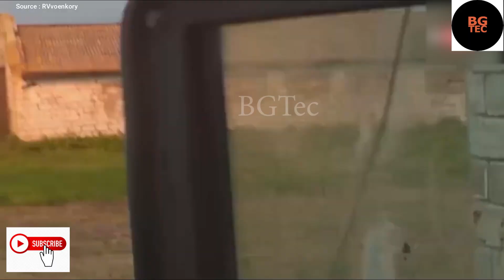පුටින් එක්ක හැප්පෙන්න තරම් ගැම්මක් තිබුන wagner වරු ගැන සවිස්තරාත්මක වාර්තාව || PMC WAGNER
The Wagner Group (Russian: Группа Вагнера, tr. Gruppa Vagnera), officially known as PMC Wagner[6] (Russian: ЧВК[a] «Вагнер», tr. ChVK «Vagner»[56]; lit. 'Wagner Private Military Company'), is a Russian state-funded[57] paramilitary organization.[6] It is a private military company (PMC) composed of mercenaries, and has been described as a de facto private army of Russian President Vladimir Putin's former close ally Yevgeny Prigozhin.[6][58] The group operates beyond the law in Russia, where private military companies are officially forbidden.[59][60][58] There is evidence that Wagner was used as a proxy by the Russian government, allowing the Russian state to have plausible deniability for military operations abroad, and allowing it to hide the true casualties of Russia's foreign interventions.[61][62] Wagner used Russian Armed Forces infrastructure[61] and was secretly funded by the Russian state until 2023.[57] While the group is not ideologically driven,[63][64] elements of Wagner are linked to neo-Nazism and far-right extremism